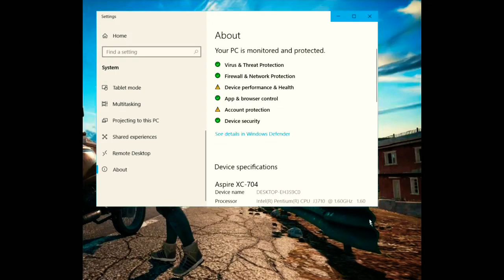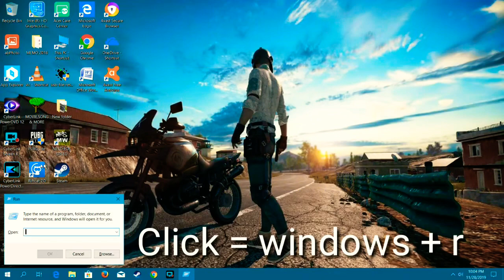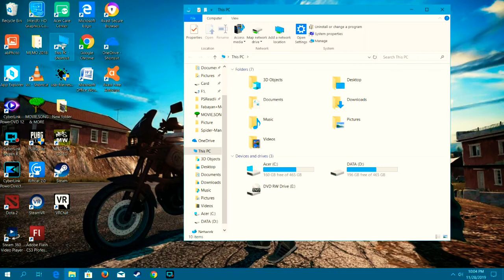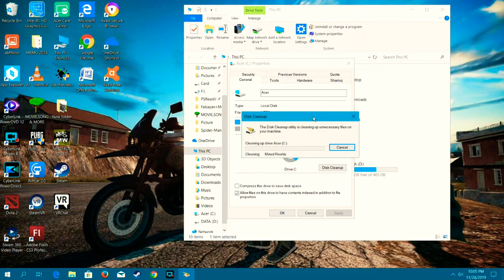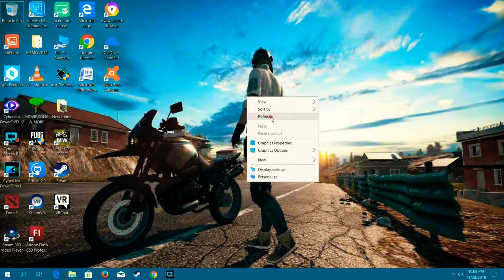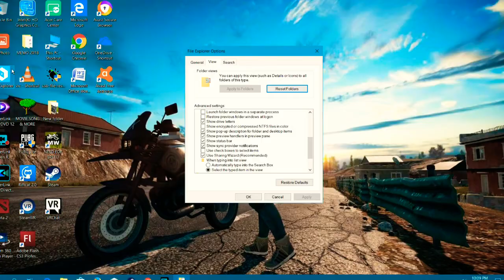HOW TO FIX LAG!!👍 WINDOWS 10 FOR LOW END PC (100% WORK!! 💥)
Welcome back!!!
To my another video!
I hope who already watching this please

For another video.
Again Thank you very much for watching my video.

::::::::::::::::::::::::::::::::::::::::::::::::::::::::::::::::::::::::::::::::::::::::::::::::::::::::::::::::::::::::::::::::::::::::::::::::::::::::::::::::!!! ATTENTION!!!

THIS WORKS ONLY FOR WINDOWS 10 PC!!
NOT LAPTOP!

Special thanks
ZG Gates